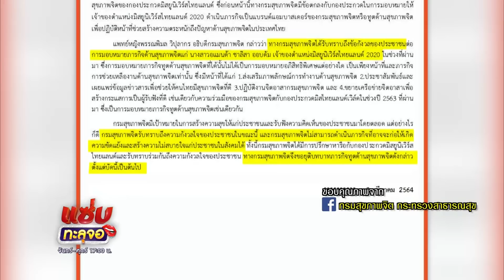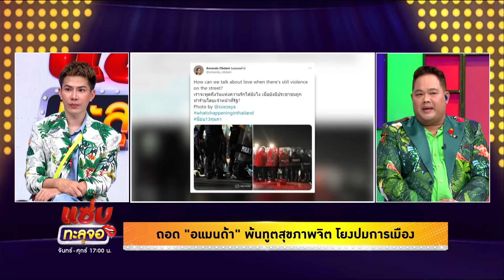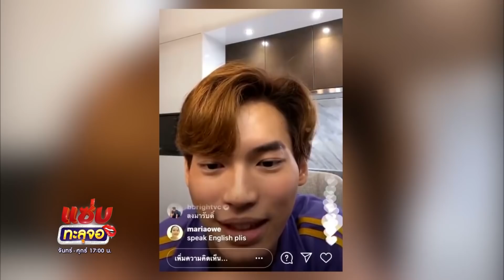แซ่บทะลุจอ | (FULL EP) | 3 มี.ค. 64 | GMM25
รายการ "แซ่บทะลุจอ" 👄 พร้อมเสิร์ฟ​ความ​แซ่บ ล้วง ลึก กับ "บอย​ วันบันเทิง" , "อ้วน​ รีเทิร์น" , "จ๊ะ​ นงผณี" และ​ "เอม​ วิทวัส" ​
พบกัน​ ทุกวันจันทร์​ -​ ศุกร์​ เวลา​ 17:00 น. ทางหน้าจอ